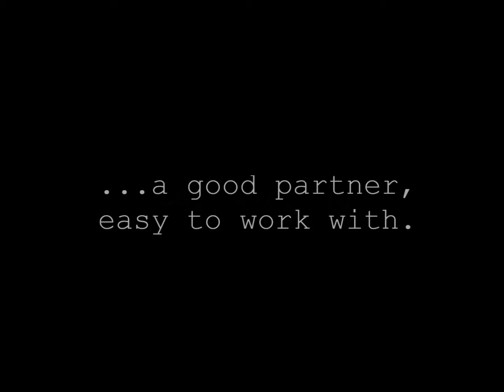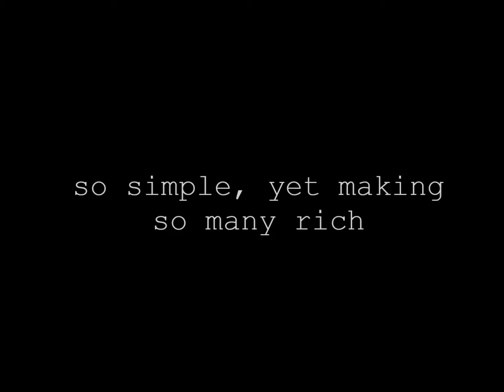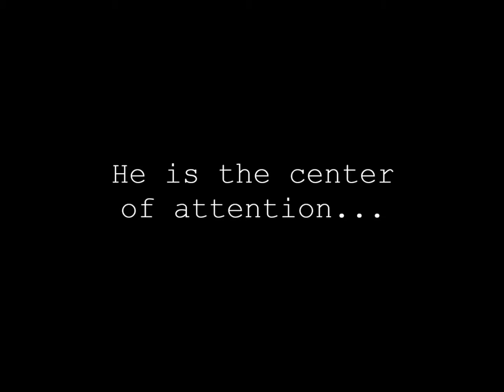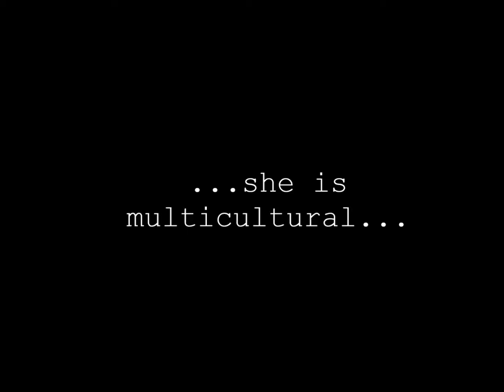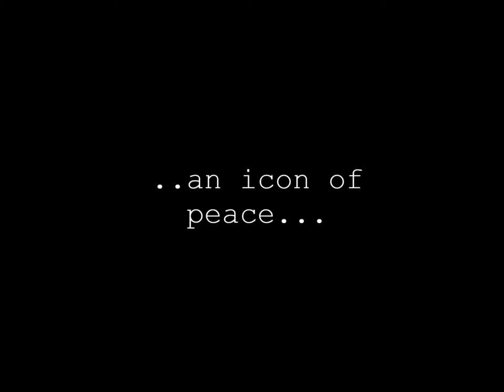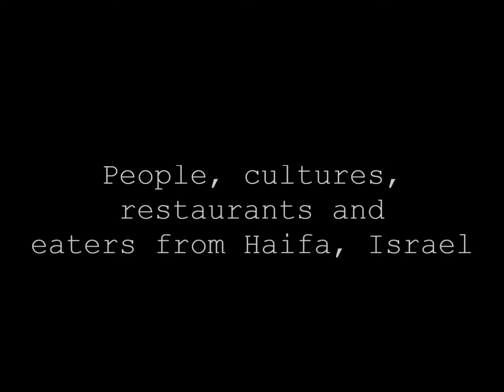The melting pot HD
The melting pot

"...That's something I've noticed about food: whenever there's a crisis if you can get people to eating, normally things get better."
Madeleine L'Engle (1918--) American author.

Food is not only ingredients and cooking.
Food has been used as a way for people to connect and relate to each other. It is the centre of most human activities.
When people eat together or eat at a common place, they see themselves as one people. People forget their problems and think of what binds them together rather than what separates them.

"Food to a large extent is what holds a society together and eating is closely linked to deep spiritual experiences."
                                                                                           Peter Farb and George Armelagos
'Consuming Passions: The Anthropology of Eating'

Anytime peace is negotiated between sworn enemies, it is often done around food.